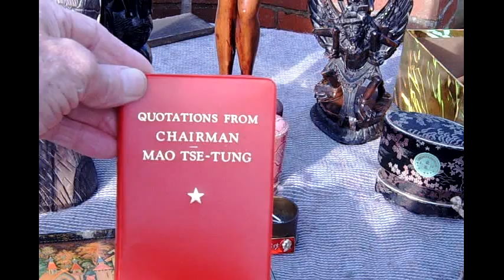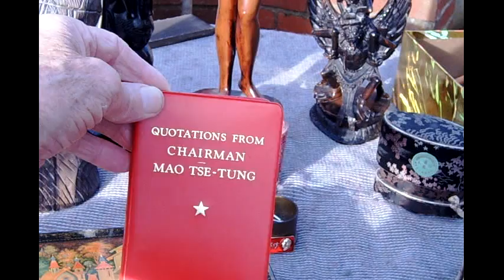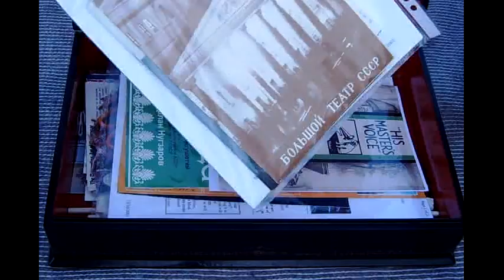Britain in a day.